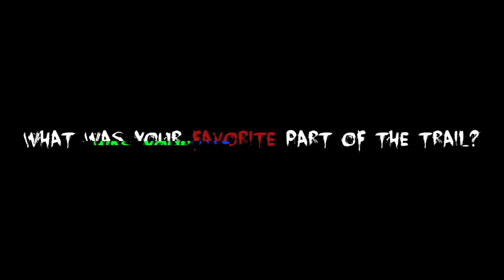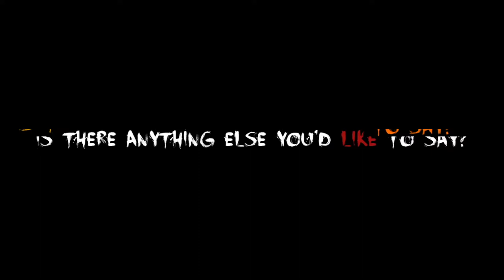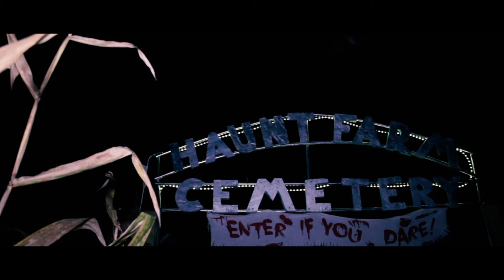Granville Haunt Farm Promo Mashup 2019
Attractions showcase and customer testimonials